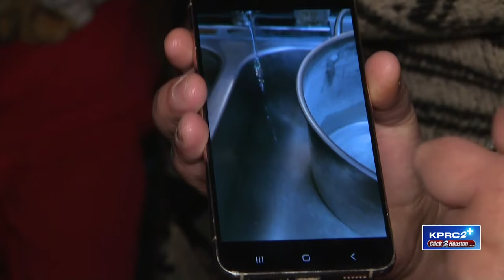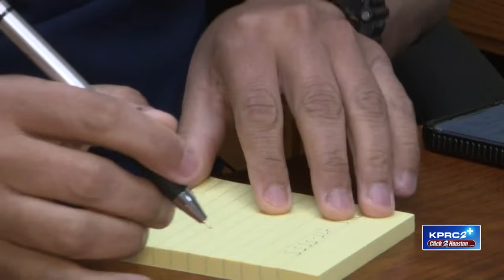Rats, mold, no hot water: Pasadena residents complaining about broken mailboxes plead to KPRC 2′...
If broken mailboxes at the Pointe Apartments complex in Pasadena weren’t bad enough, residents came to KPRC 2′s Deven Clarke complaining about problems beyond the mailboxes.